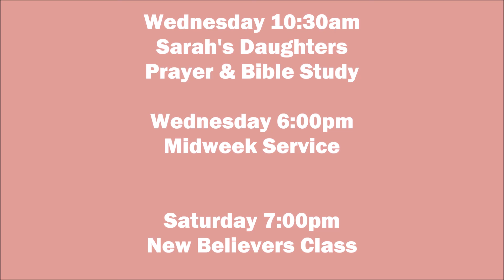Prayer For Anna & Frances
Sunday Worship (May 8, 2016) Mother's Day